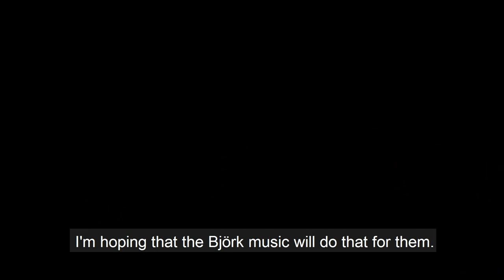Arthur Pita on Creating Björk Ballet